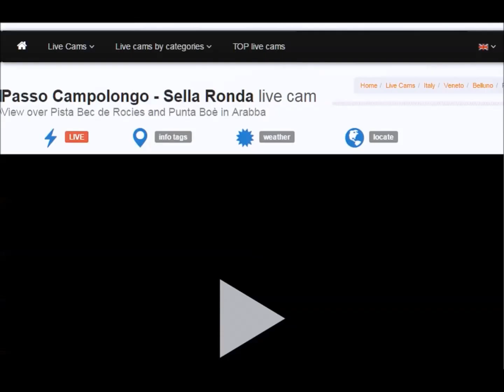06 25 2017 ALL DAY LARGE YELLOW ORB Passo Campolongo Sella Roda Italy Skyline Webcams HD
HELLO & WELCOME TO ALL,
  Just took VIDEO TIME down to a few minutes at 8Xs speed..
  WOW a large Yellow Orb shows in the Skyline Webcam ALL DAY - While Sun is in Right side, this ORB in on Left side, Sun Rays show in full, Now -TODAY IN THIS, Live Cam.. It a reflection coming from a=bove out of range as, "jeff p" UT Channel SHOWS 3 IN HIS LATEST on Dark Orbs-Objects in WEBCAMS all over the World.  NOW it's a Yellow Orange ORB??? ENJOY & WONDER!!!
   (REFER TO MY ORNGE ORB at my website with Skyline Webcam at MALTA at Valleto Grand Harbour Malta).
Thank you for Visiting my site. Please Press the Like Button if you enjoyed the presentation of an Entertainment Purpose Only UFO Video.

NEW - eyes2jesus Channel - Couple uses IR Video camera & Stellarium to Locate &has FOUND possibly NIBIRU Mystery Planet on their Channel.
Steve Olson WSO GNN WI  (Forming Groups across the World, for his Ministry, please watch one of his shows as he has the info at the very end of his Videos.)
Scott of PLANT X NEWS, Nibiru PLANET X 2016, xFactyor radioblog!! And SAD NEWS, as Scxott's PhD PHYSICIST, who has been Treated by BEING FIRED BY UNBIVERSITY FROM "THE GOV'T GOOGLE YOUTUBE TROLLS"!!!
Chris Potter CA
Leak Project with Rex Behr
Nibiru PLanet X 2016 with Scott
Secureteam10 & same in Facebook
Planet 7X - Gill Broussard (Gill has many files to Download Free in (.pdf)'s for his Theories from the Bible, Chinese Documents, etc)
Ditrianum
Dutchsinse  youtube LIVE for Earthquake 3D
MLordandGod - Lisa Haven covers many Issues including Obama's E.X.O.'s  U.N. Secret Agenda's & Proposal into the U.S. by UN Articles, etc.
InfoWars The Alex Jones Show
The John Moore Show
thirdphaseofthemoon
DAHBOO77
Mastthew Rogers
Mark Ekawamai - FINAL HOUR Series, (last one produced was #82)

Music from a series from collections from myself or from youtube that is selected from approved copyrighted & paid by monetary Ads music.

An Entertainment Purposes Only UT Channel.
Will Bradford
West Michigan